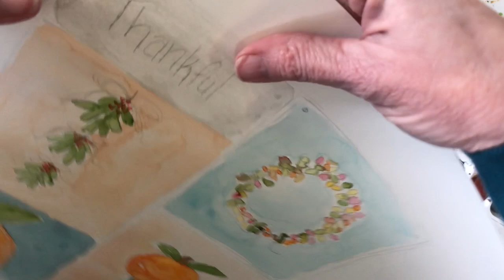Cocoa Daisy Basic Watercolor Tutorial for March Planner Kit Add On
Supplies used: watercolor paper, Ranger Archival Ink Jet Black, Cocoa Daisy Hand Drawn Alpha Stamp set,  watercolor brushes in both squirrel and Water brush, Royal Langnickel watercolor palette, Daniel Smith Extra Fine Watercolors, water spray bottle, cloth and Ranger water cup.